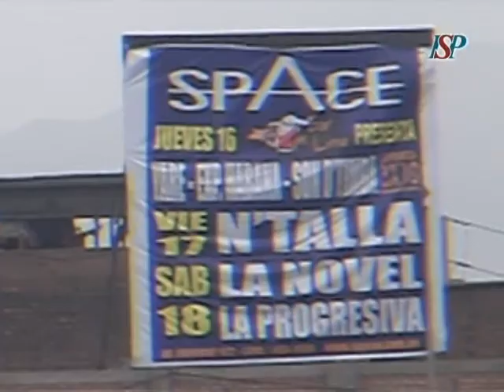sporting cristal 0 san mártin 1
ESTUDIA EN EL INSTITUTO SISTEMAS PERÚ